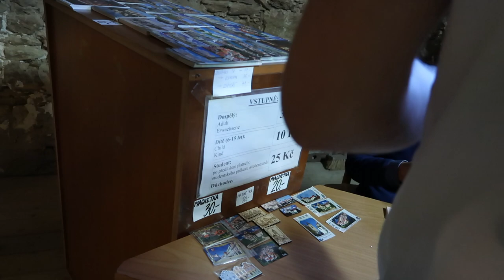Vlog 6 捷克泰爾奇Telc 彩色屋童話小鎮一日遊 還遇到歐洲痴漢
來捷克三年一直想來泰爾奇小鎮逛逛,終於逼迫男友帶我來啦!隨性拍的Vlog , 和我一起逛逛這美麗的小鎮吧!

輸入‘peggyloves20'會有八折的優惠！！

xo Peggy